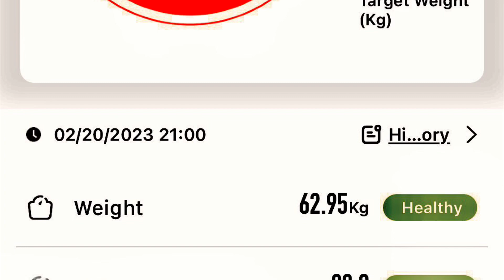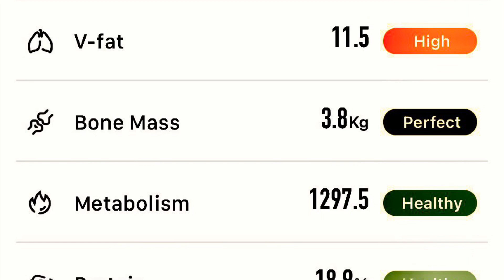BCP | 2100 hrs, Monday, 20 February 2023 | 62.95 kg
HEALTH UPDATE | BODY COMPOSITION PARAMETERS | 2100 hrs, Monday, 20 February 2023 | 62.95 kg

Pissed out 50g in the past hour since my previous reading and achieved my LOWEST WEIGHT IN 30 DAYS! YAAY!

The following three Body Composition Parameters decreased further, are now well within the Healthy range:

My Weight — 62.95 kg
Body Mass Index — 22.0
Body Fat Percentage — 19.0% (unchanged)

The following Body Composition Parameter remains High and out of range:

Visceral Fat Rating — 11.5 (unchanged)

The Visceral Fat Rating usually takes some time to decrease.